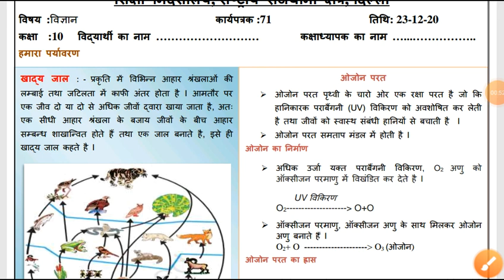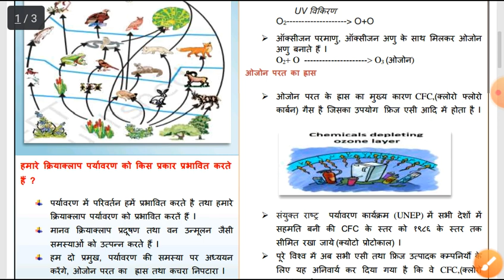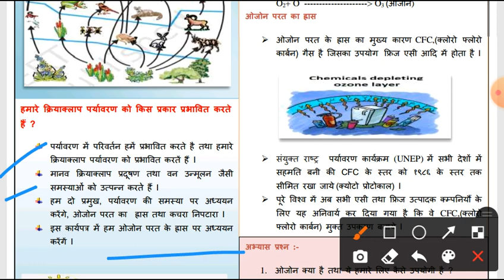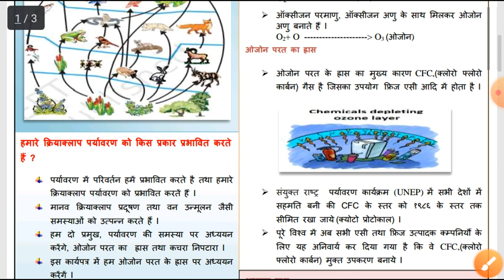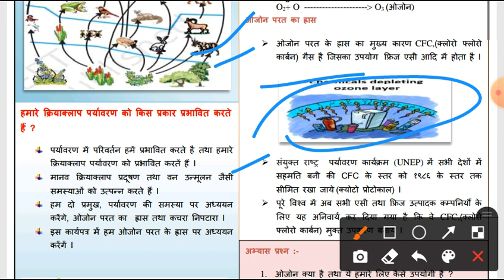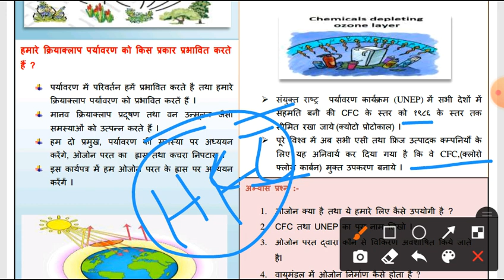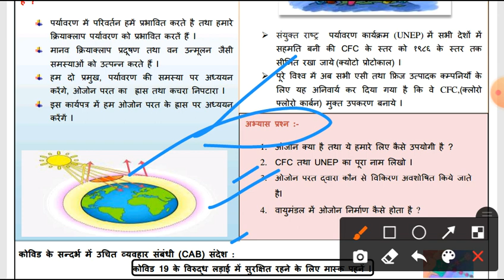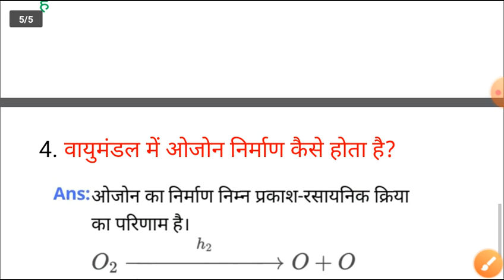Class 10 Science Worksheet 71 | 10th Science Worksheet 71 in Hindi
Class 10 Science Worksheet 71 | Science Worksheet 71 | Worksheet 71 Class 10 Science  | Hindi Medium

Class 10 Science Worksheet-71 | Science  Worksheet 71 Class 10 | X Science Worksheet 71